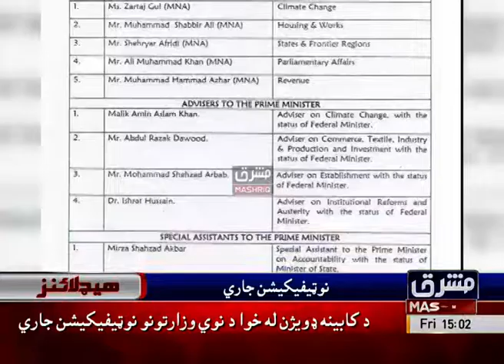Mashriq News Headlines 03:00 PM 19th-April-2019